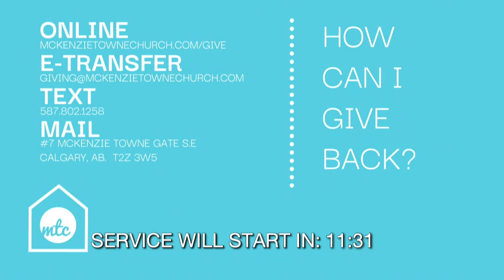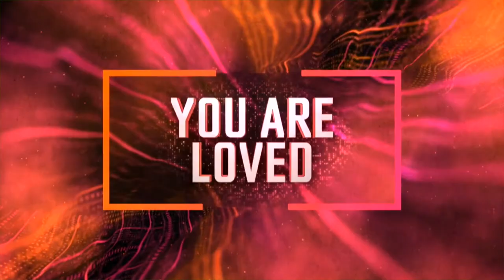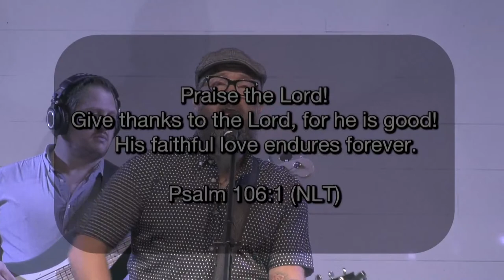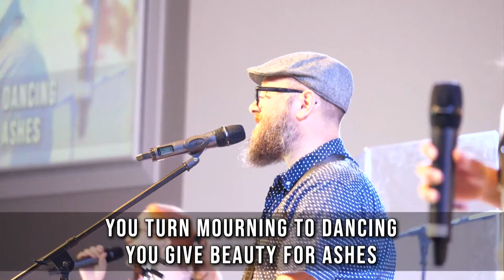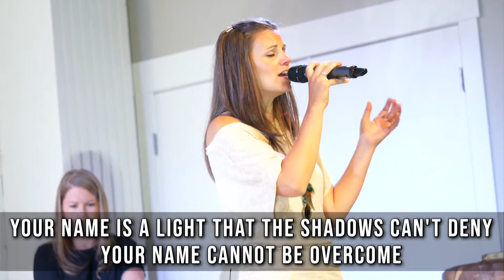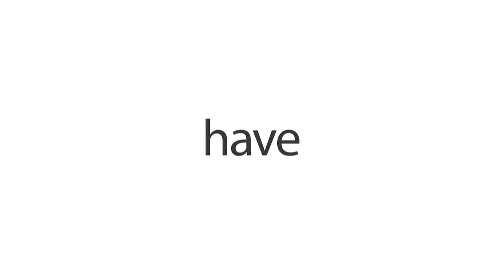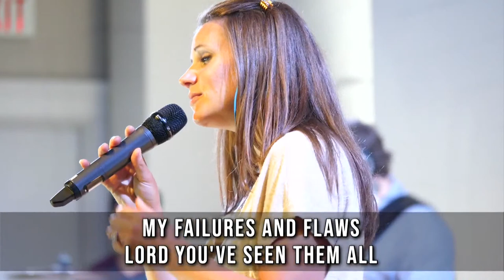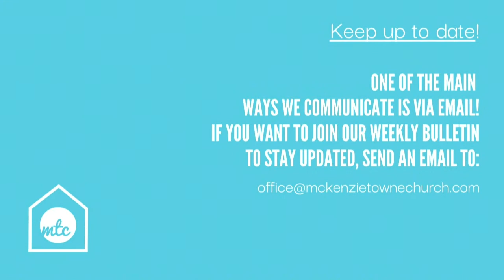Sunday Service - June 28 - 9am